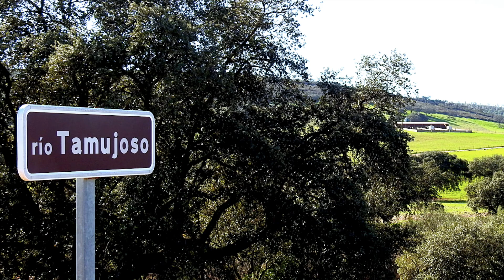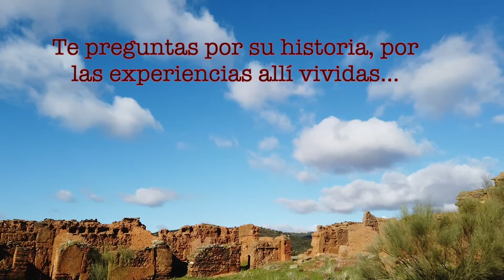Casa abandonada 3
Pasan las horas de hastío...